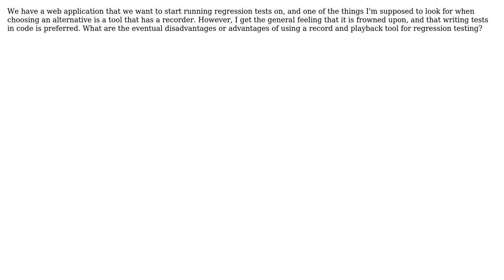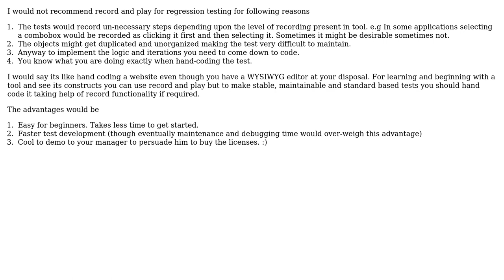What are the advantages/disadvantages of using record and playback for regression testing?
Software Engineering: What are the advantages/disadvantages of using record and playback for regression testing?

With thanks & praise to God, and with thanks to the many people who have made this project possible! | Content (except music & images) licensed under CC BY-SA | Music | Images & others | With thanks to user runaros user Priyadarshi Kunal user Paul Sweatte and the Stack Exchange Network Trademarks are property of their respective owners. You are responsible for your own actions.